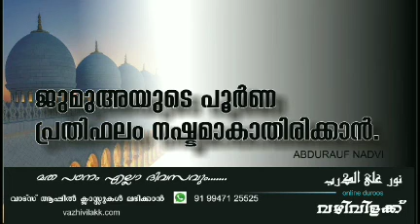Jumua ജുമുഅയുടെ_ പൂർണ_പ്രതിഫലം_നഷ്ടമാകാതിരിക്കാൻ